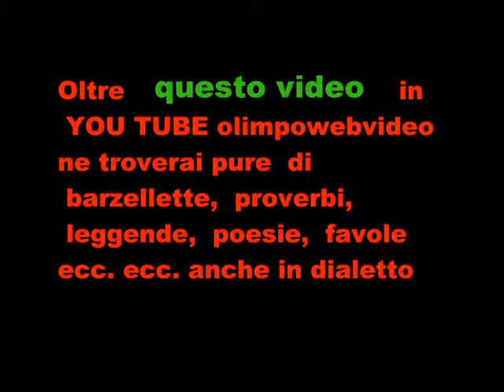festa di San mauro della città pontida 2016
bancarelle  festa di San mauro della città pontida 2016